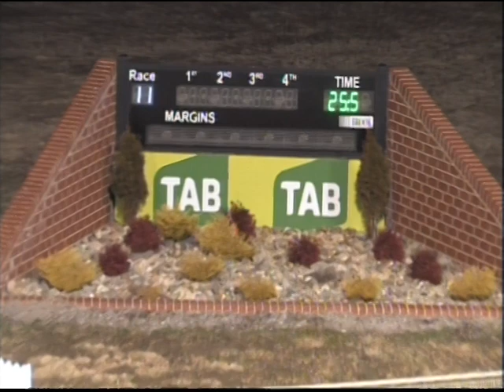Canberra 16072017 Race 11